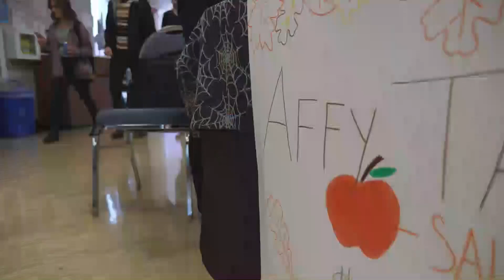Caramel Apples with the Gammas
The ladies of Sigma Lambda Gamma found a sweet way to promote their sorority this Halloween season.